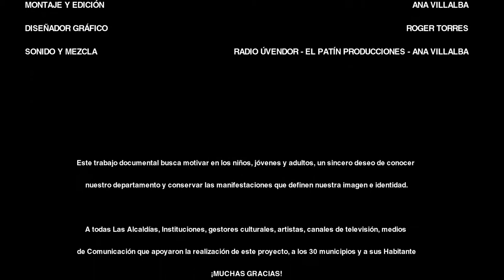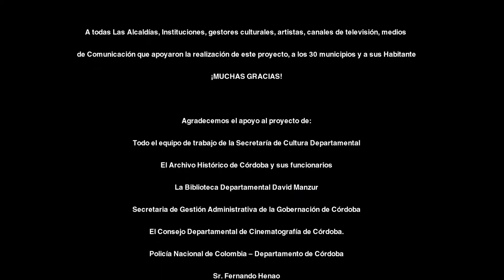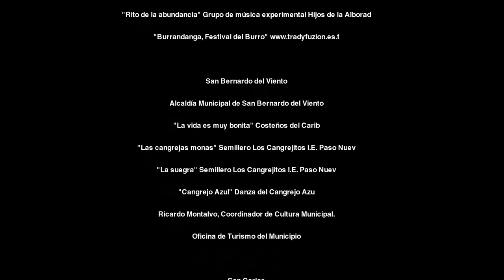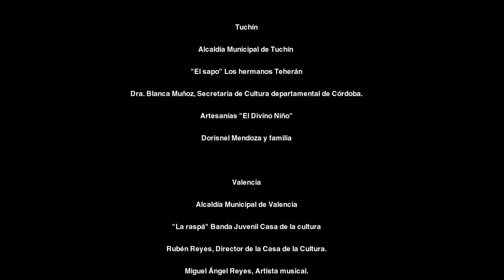Ciénaga de Oro - Un Viaje por Córdoba (Archivo Audiovisual)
Municipio de Ciénaga de Oro, Archivo Audiovisual de Córdoba, Colombia, 2013.